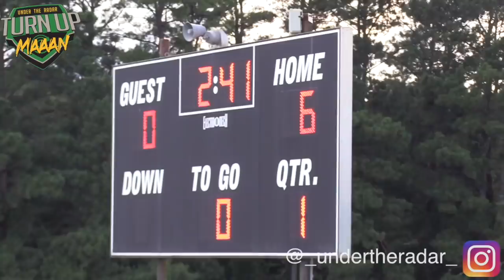🔥🔥 Georgia v Florida | Atlanta Panthers vs West Pembroke 12U | Generation Nexxt Kickoff Classic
🔥🔥 Georgia v Florida | Atlanta Panthers vs West Pembroke 12U | Generation Nexxt Kickoff Classic 2018